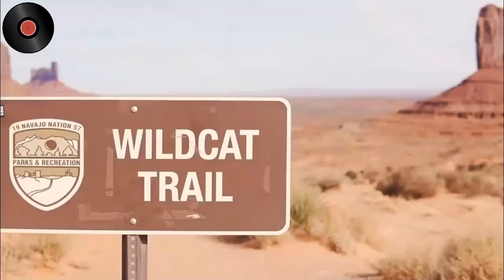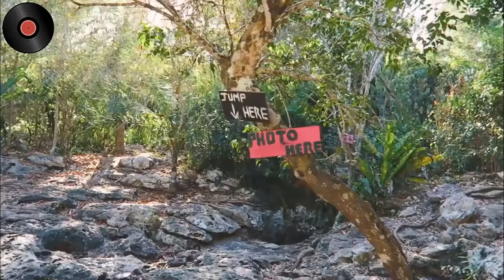Modern Talking, Boney M, C C Catch 90's - Disco Dance Music Hits - Best of 90's Disco Nonstop